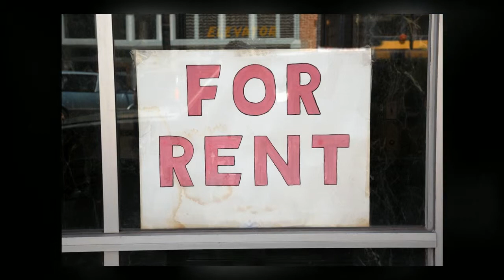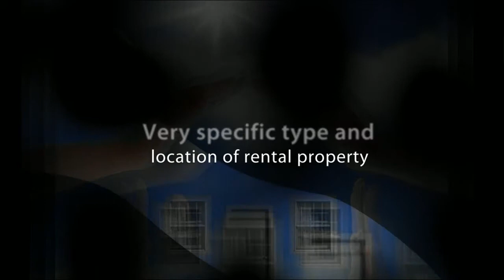Getting Rich with Rental Real Estate Investment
Make money with rental real estate investment. Learn the proven techniques that will help you invest in real estate and cash in on short term and long term profit through rental property.